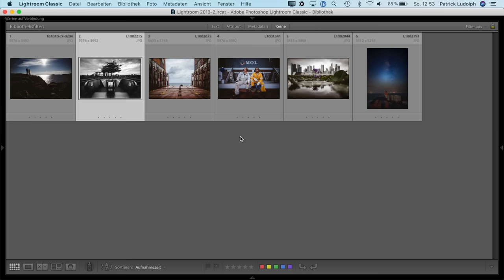Leica M Objektiv-Talk 21mm, 24mm, 28mm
Teil 3 unseres Leica M Objektiv-Talks. Dieses mal nehmen wir uns die Weitwinkel mit 21mm, 24mm und 28mm vor.

// MEINE KAMERAGURTE \\

// MEINE PRESTES & STYLES \\